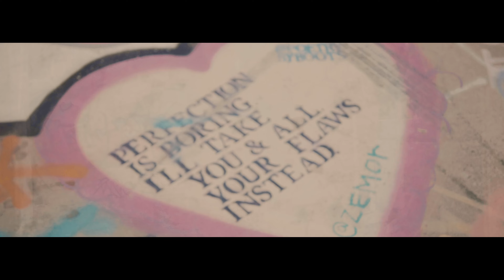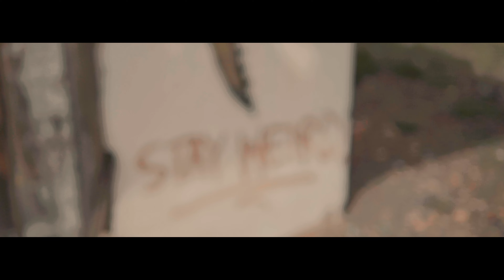Jackson Pierce | Send Me To My Grave [OFFICIAL MUSIC VIDEO]